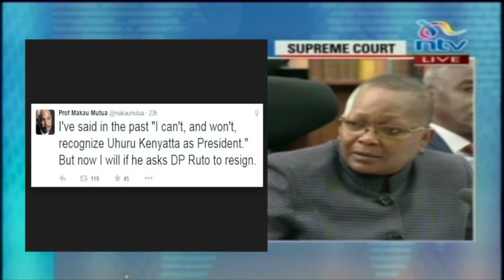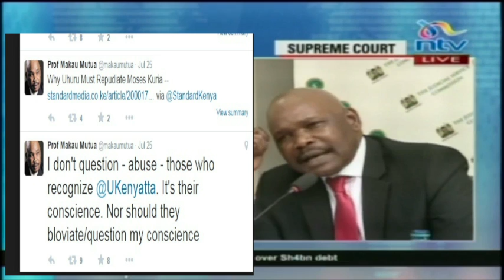Anti-Uhuru tweets haunt professor Makau Mutua at JSC interview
In the past Makau Mutua has tweeted that did not and could not recognise Uhuru Kenyatta as president. He however says he did so in the context of the International Criminal Court case that Uhuru Kenyatta was facing and of which he had since been been cleared.
Makau Mutua denied that he acted as an intermediary for the ICC with regard to the Kenyan cases.